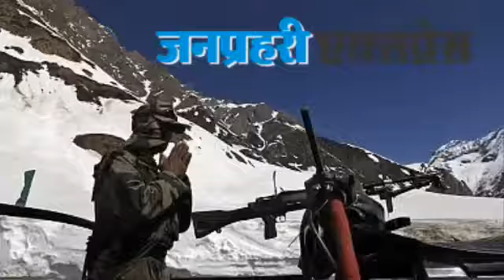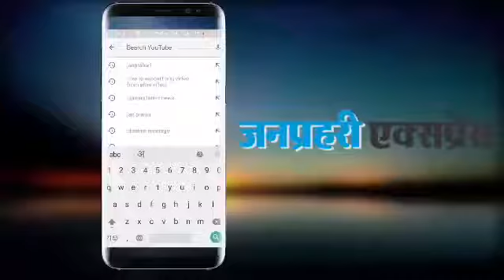India और China का युद्ध हुआ तो ये खामियाजे भुगतने होंगे